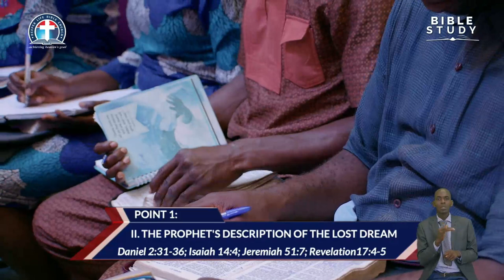The Far-reaching Discovery of the Forgotten Dream By Pas W.F. Kumuyi